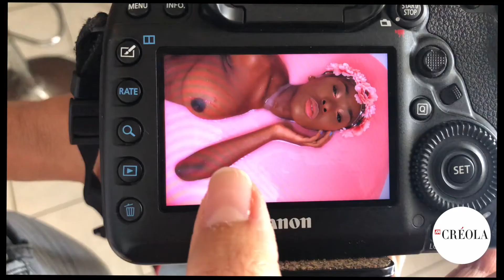CREOLA - BACKSTAGE PAGE BEAUTE (OCTOBRE 2019)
Créola, 1er magazine féminin des Antilles :)